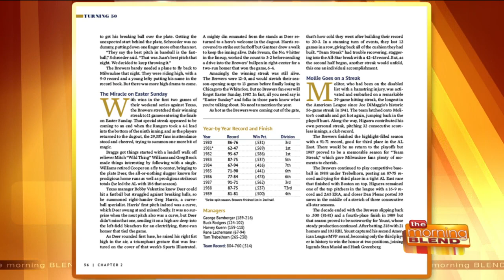“Turning 50: The Brewers Celebrate a Half-Century in Milwaukee”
It’s hard to believe that the Milwaukee Brewers have been on the field for 50 years! And now you can take a walk down memory lane with some familiar stars – players George Scott, Tommy Harmer, Robin Yount, Paul Molitor, Ryan Braun, Christian Yelich, and Bob Uecker. Writer Tom Haudricourt knows a little something about them – he's been covering the Brewers for the Milwaukee Journal Sentinel since 1985! There’s not reporter that’s covered the team nearly as long, or knows more about their history, so Tom Haudricourt is putting his knowledge and interviews with these baseball stars into a commemorative keepsake book looking back at the team’s history. He joins us to share what his experience with the Brewers has been like, especially now in the midst of a pandemic, and the details of this new book!  “Turning 50: The Brewers Celebrate a Half-Century in Milwaukee” is out now! You can find it at Boswell Books, Amazon, KCI Publishing, Meijer, or Kroger stores.